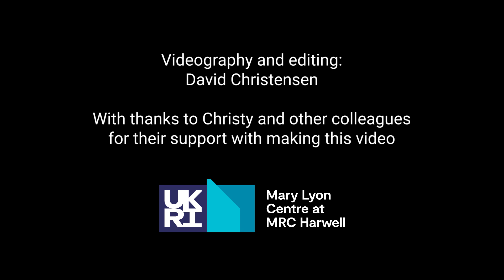Christy - Graduate Research Assistant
Christy joined the Mary Lyon Centre at MRC Harwell through our Graduate Development Programme. The MLC’s Graduate Development Programme was established to facilitate the dissemination of a range of technical skills and scientific knowledge throughout the UK. Graduates entering this programme are offered structured training, a real job with real responsibilities from day one, and a direct route to professional accreditation.

You can find out more about the programme as well as interviews with our other graduates on our Graduate Development Programme